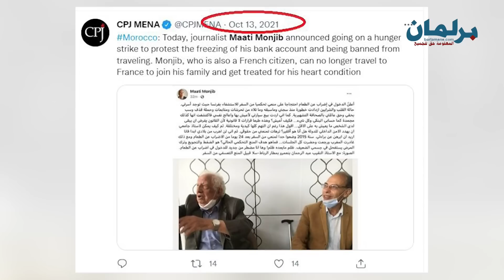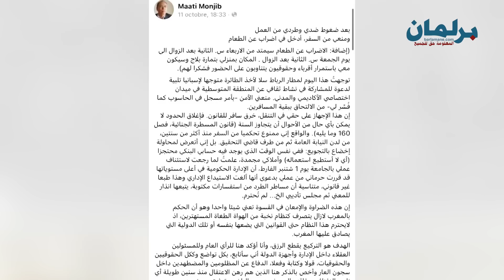ديرها غا زوينة.. شوفو شحال من واحد بغا يدمر هاد البلاد واخا هو مغربي .. والله يحفظ